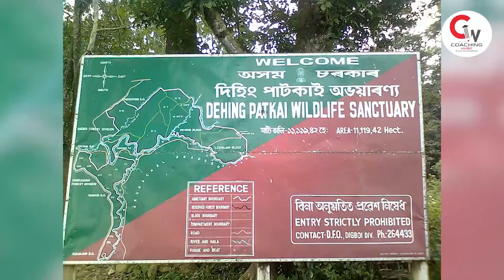Dehing Patkai National Park , Assam | Dehing Patkai gets National Park Status | GK Updates 2021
🔵 असम सरकार ने दिहिंग पटकाई को राष्ट्रीय उद्यान के रूप में किया अधिसूचित
• असम सरकार ने दिहिंग पटकाई को राष्ट्रीय उद्यान के रूप में अधिसूचित किया है। यह असम घाटी के उष्णकटिबंधीय आर्द्र सदाबहार वनों का अंतिम शेष खंड है, जो असम का सातवाँ राष्ट्रीय उद्यान बन गया है। विदित है की इससे पूर्व पश्चिमी असम के कोकराझार ज़िले में स्थित ‘रायमोना राष्ट्रीय उद्यान’ को असम का छठा राष्ट्रीय उद्यान घोषित किया गया था।
• यह राष्ट्रीय उद्यान पूर्ववर्ती देहिंग पटकाई वन्यजीव अभयारण्य, जेपोर आरक्षित वन तथा ऊपरी दिहिंग आरक्षित वन के पश्चिमी ब्लॉक को शामिल करता है। वन संरक्षण अधिनियम के तहत डायवर्ट किये गए वन ग्राम क्षेत्र को इस उद्यान क्षेत्र से बाहर रखा गया है, जबकि दिराक तथा बूढी दिहांग नदियों के कुछ हिस्से को इसमें शामिल किया गया है।
• लगभग 234 वर्ग किमी. क्षेत्र में विस्तृत यह राष्ट्रीय उद्यान पूर्वी असम के डिब्रूगढ़ तथा तिनसुकिया ज़िलों का एक प्रमुख हाथी निवास स्थल है। यहाँ तितलियों की 310 प्रजातियाँ भी पाई जाती हैं। इस राष्ट्रीय उद्यान में सरीसृप व स्तनधारियों में से प्रत्येक की 47 प्रजातियाँ पाई जाती हैं, जिनमें बाघ तथा क्लाउडेड तेंदुआ शामिल हैं।
• असम में पहले से अवस्थित पाँच राष्ट्रीय उद्यान काजीरंगा, मानस, नामेरी, ओरंग तथा डिब्रू-सैखोवा हैं। इनमें से काजीरंगा तथा मानस यूनेस्को के विश्व धरोहर स्थलों में शामिल हैं तथा नामेरी व ओरांग के साथ ये टाइगर रिज़र्व भी हैं। मध्य प्रदेश (12) एवं अंडमान निकोबार द्वीपसमूह (9) के बाद असम अब तीसरा सबसे अधिक राष्ट्रीय उद्यान वाला राज्य बन गया है।
About Dehing Patkai National Park:
Location:
It is located within the larger Dehing Patkai Elephant Reserve, which spreads across the coal- and oil-rich districts of Upper Assam (Dibrugarh and Tinsukia districts).
The oldest refinery of Asia in Digboi and ‘open cast’ coal mining at Lido are located near the sanctuary.
The Dehing Patkai Wildlife Sanctuary is also known as the Jeypore Rainforest.
Naming:
Dehing is the name of the river that flows through this forest and Patkai is the hill at the foot of which the sanctuary lies.
Flora:
It is believed to be the last remaining contiguous patch of lowland rainforest area in Assam.
Fauna:
Rare fauna found in the region include Chinese pangolin, flying fox, wild pig, sambar, barking deer, gaur, serow and Malayan giant squirrels.
It is the only sanctuary in India which is home to seven different species of wild cats - tiger, leopard, clouded leopard, leopard cat, golden cat, jungle cat and marbled cat.
Assamese macaque, a primate found in the forest, is in the red list of Near Threatened species.
It has the highest concentration of the rare endangered White Winged Wood Duck.
assam competitive exam
dehing patkai national park
national parks of assam
🔵 Video se related points:--
0:00 - Introduction
0:28 - रायमोना राष्ट्रीय उद्यान
0:49 - दिराक तथा बूढी दिहांग नदियों
1:05 -  तितलियों की 310 प्रजातियाँ
1:30 -  टाइगर रिज़र्व
1:56 - END